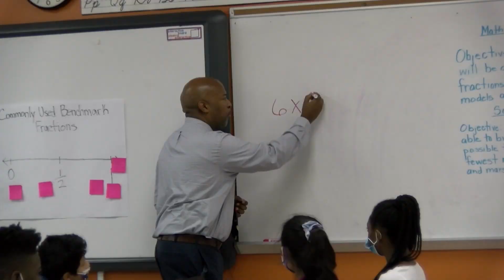Alabama - Reggie White